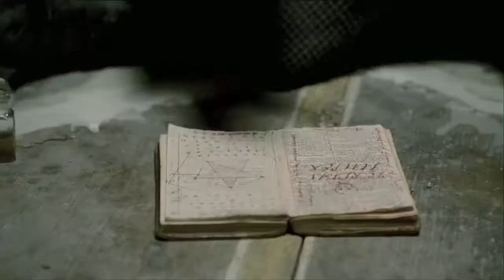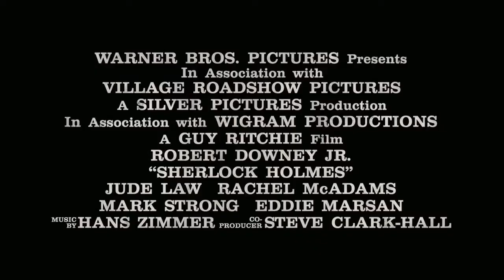Sherlock Holmes - Trailer (DEUTSCH) | 2009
"Sherlock Holmes" gibt es bei Amazon.

Das Video dient zu Unterhaltungszwecken. Wenn Sie als Rechteinhaber mit der Veröffentlichung nicht einverstanden sind, dann schreiben Sie mir bitte eine E-Mail und ich werde das Video umgehend löschen.